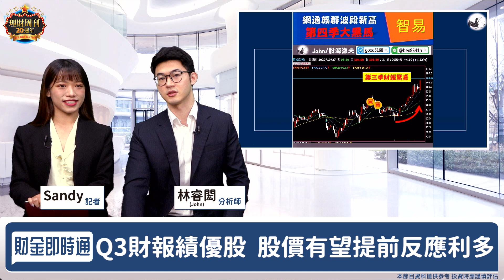財金即時通-20201028/震盪整你盤 台股還有行情嗎？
震盪盤一個不小心就被巴到😈
行情到底怎麼找？🤔🤔
快看John怎麼說👇👇👇
更多消息歡迎加入【股海漁夫】line群組